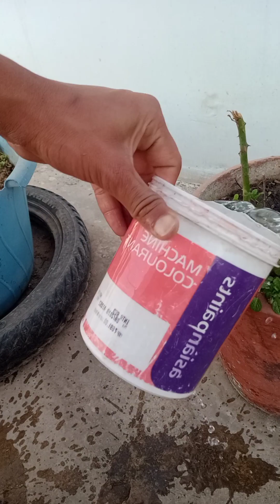गुलाब की कलम का रिजल्ट आ गया